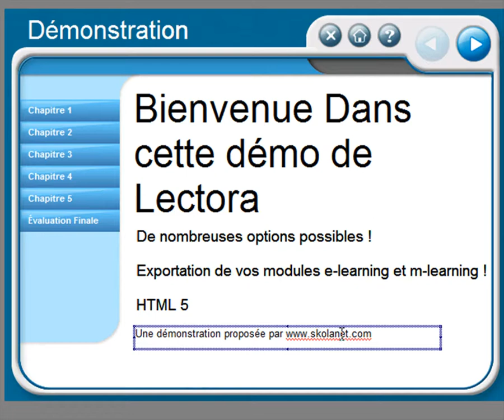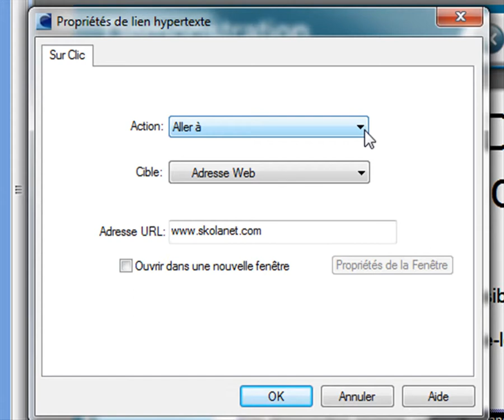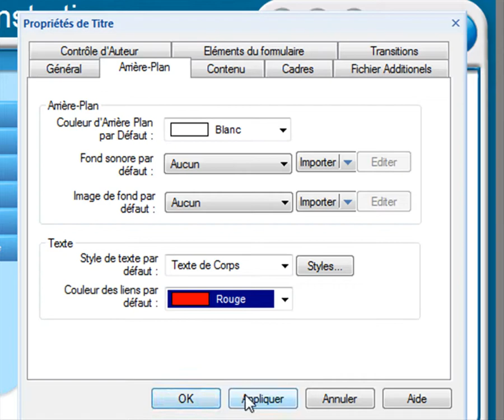Tutoriel Trivantis Lectora 6 : Liens hypertextes